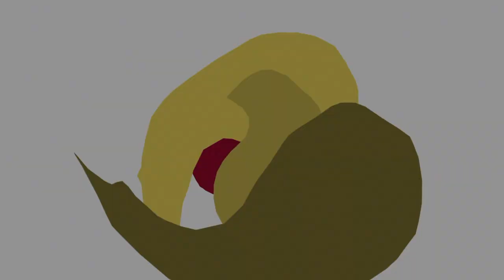SJPS V SportsDay Intro